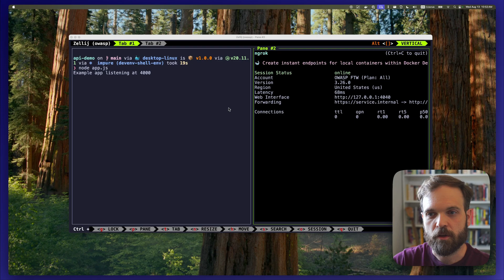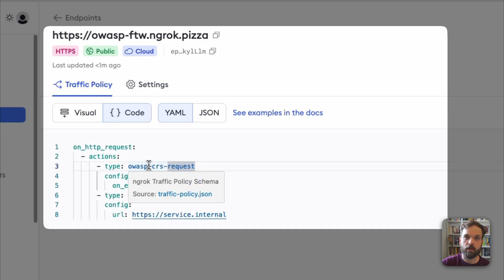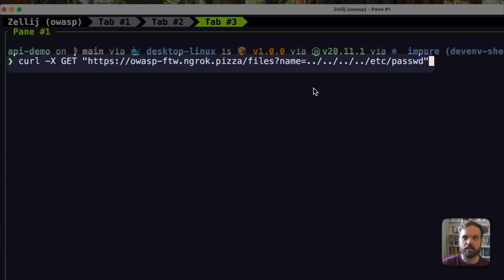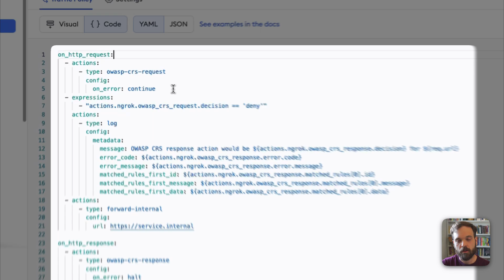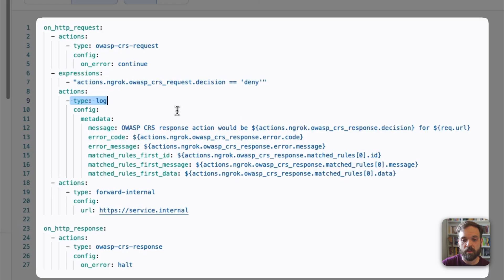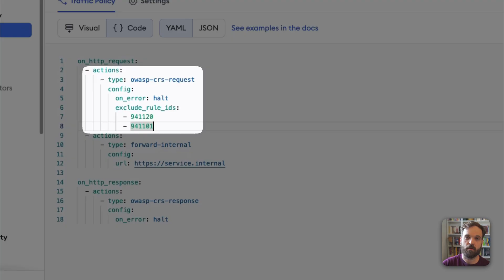Block web attacks with ngrok's OWASP CRS Traffic Policy actions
If you're running APIs that handle user input or connect to databases, you're likely concerned about common web attacks like SQL injection, cross-site scripting, and other OWASP Top 10 vulnerabilities. Traditional WAF solutions often require complex networking changes and additional infrastructure management.

🎯 What you'll learn:

In this video, I'll walk you through ngrok's new OWASP CRS request and response actions in Traffic Policy, which let you add web application firewall protection directly to your ngrok endpoints without changing your existing infrastructure.

The video also covers practical scenarios you'll encounter in production—like handling false positives by running the WAF in monitoring mode first, analyzing what gets flagged, and then selectively excluding specific rules based on your application's needs.

The approach works whether you're running on AWS, your laptop, or anywhere in between—no additional network hops or infrastructure changes required.

🔗 RESOURCES

Timestamps

00:00 Introduction to OWASP WAF
00:35 Infrastructure Demonstration
01:10 OWASP ngrok Traffic Policy Action
02:00 Preventing Malicious Requests with ngrok OWASP
02:45 Reverse Proxy with ngrok OWASP Response Policy
03:30 Logging OWASP WAF Malicious Requests with Metadata
04:30 Blocking Specific Error IDs in the OWASP WAF Policy

🙋🏽COMMUNITY

✨ Video tags

About ngrok:

ngrok is a globally distributed reverse proxy that secures, protects and accelerates your applications and network services, no matter where you run them. You can think of ngrok as the front door to your APIs and applications.